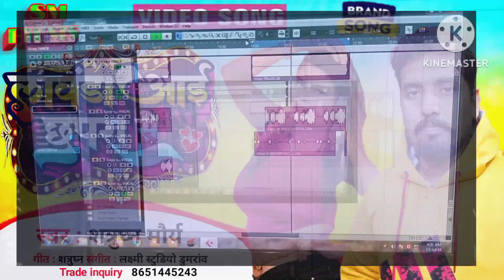VIDEO | लावंडा आई छपरा से | LAWANDA_AAI _CHHAPARA _SE | शत्रुघ्न मौर्य | NEW_YEAR_ SONG_2024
VIDEO लावंडा आई छपरा से | LAVANDA_AAI _CHHAPARA _SE | शत्रुघ्न मौर्य | NEW_YEAR_ SONG_2024

naya sal ka gana
2024

album - lavanda aai chhapara se
song - lavanda aai chhapara se
lyrics- shatrughan maurya
singer- shatrughan maurya
S M FILMS
Bhojpuri video
Bhojpuri song
happy new year
neelkamal Singh ka naya sal ka gana
shatrughan maurya ka new year song
shiwani Singh ka naya sal ka gana